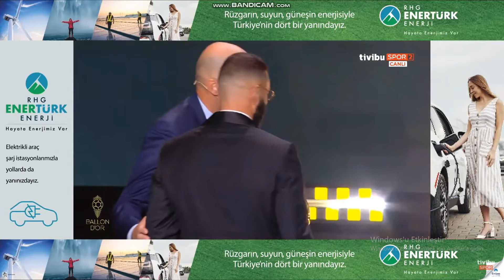WHO WON THE Ballon D'Or 2022?